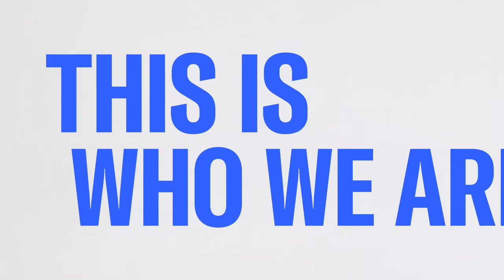Why Trump may seek removal of Georgia case to federal court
MSNBC legal analysts Andrew Weissmann and Mary McCord join MSNBC’s Lawrence O’Donnell to discuss Donald Trump’s “very odd” announcement that he “may seek removal” of the Georgia case to federal court and why this is in line with Trump’s pattern of delaying legal action.